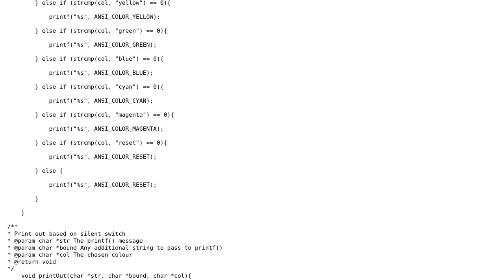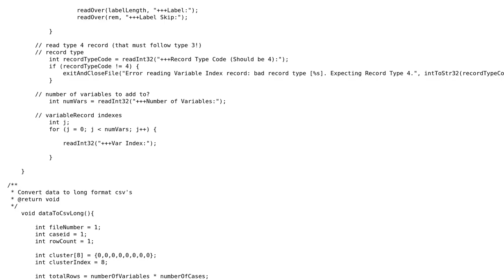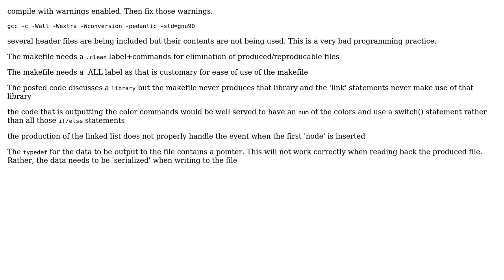Code Review: convert .sav SPSS files into long or flat format CSVs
With thanks & praise to God, and with thanks to the many people who have made this project possible! | Content (except music & images) licensed under CC BY-SA | Music | Images & others | With thanks to user user3629249 user SAM OnELA user E R Barratt and the Stack Exchange Network Trademarks are property of their respective owners. You are responsible for your own actions.